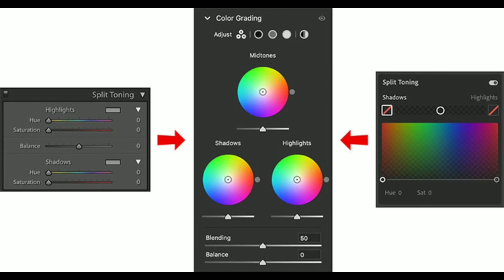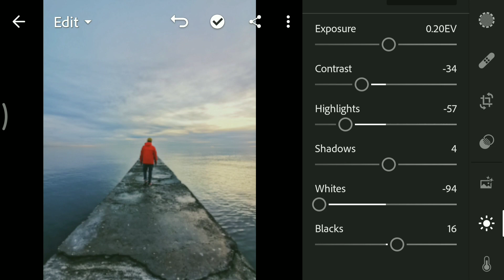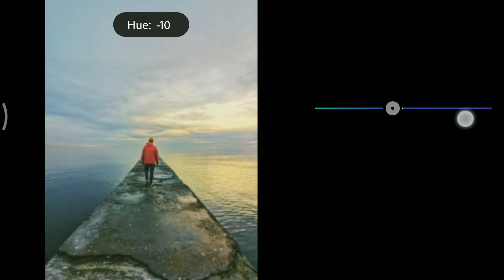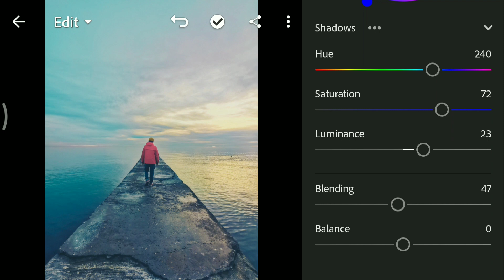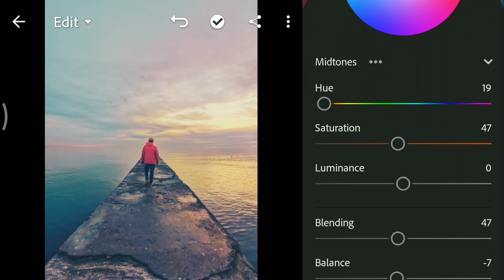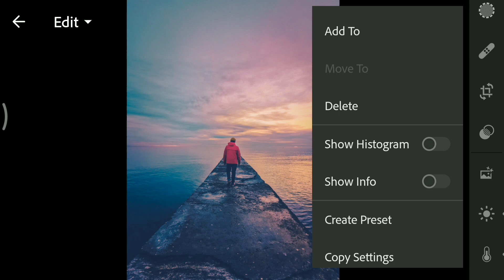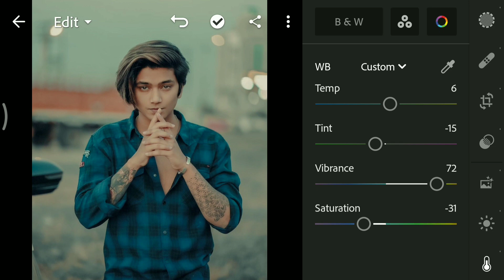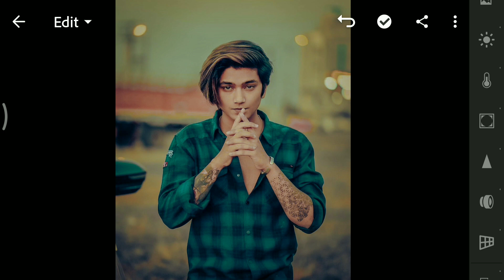Lightroom mobile MAGIC Color Game | lightroom mobile COLOR GRADING | lightroom secret Tricks 2021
.Social Links ✔️

So guys Aaj Ki iis Video Mein Meine Aapko Lightroom Mobile Color Grading Karna Sikhya Hai Secret Tricks 2021 Ke Saath Ummid Karta Hu Aapko Ye Video Pasand Aayegi Thank You so much 🙏

Cover topics :

1. Lightroom Mobile Magic Color Game
2. Lightroom mobile Color Grading 2021
4. Lightroom photo retouching using mobile phone
5. Lightroom Editing Tricks 2021

Important Videos -✔️

🚨Important Notice 🚨